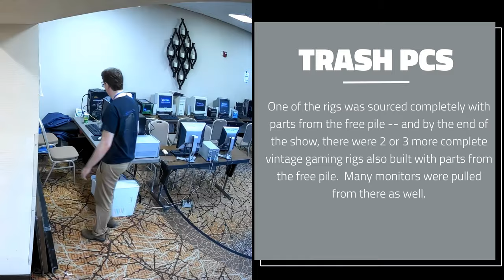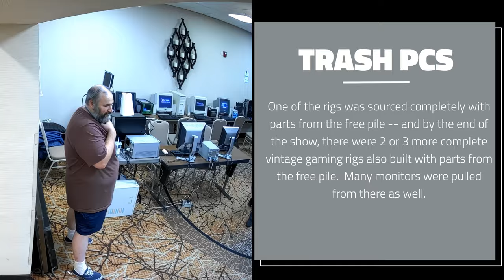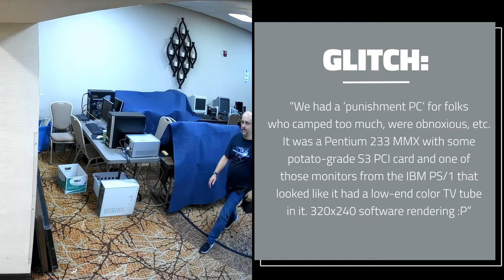VCFMW 18 (2023) Saturday Timelapse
Want a VCFMW 2023 show experience in concentrated form?  Here's the Saturday of the show compressed down into 5 minutes for your viewing pleasure.

Q: Why did most of the cameras shut off before the end of the day?
A: We don't know.  We also don't know why the soldering station / LAN gaming camera stayed on.  We asked around a forum for the cameras' manufacturer and got the answer "oh, yeah, they do that sometimes".  We will try something different for next time.

Q: Where can I learn more about Vintage Computer Festival Midwest, see past websites and shirts, and get a sense for what ozone smells like?
for all your VCFMW needs.